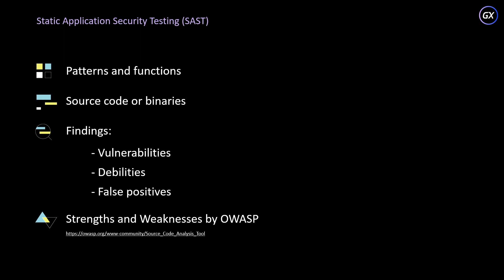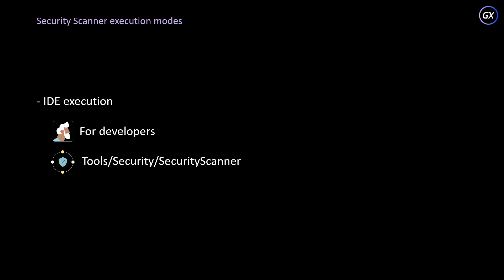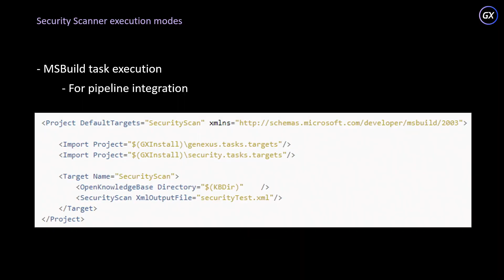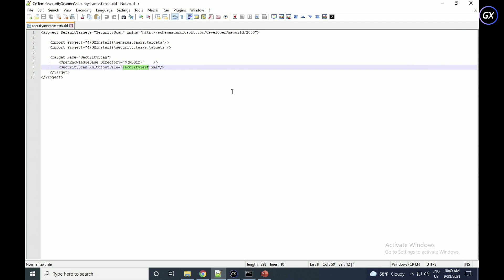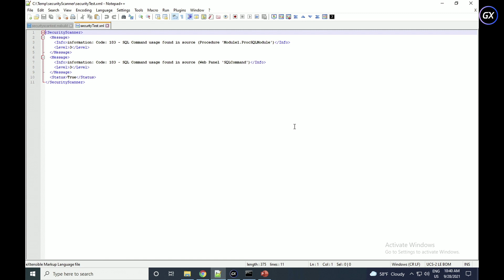DevSecOps: Redefiniendo las bases de la seguridad con el Análisis Estático del Código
La seguridad de las aplicaciones es cada vez más importante y existen herramientas que ayudan a detectar posibles vulnerabilidades.

En esta charla, te mostraremos una herramienta de análisis estático basada en el OWASP Top 10 Web que te ayudará a crear aplicaciones más seguras con GeneXus.